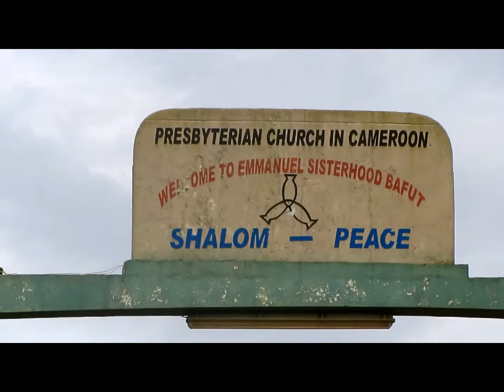Arrival and welcome in the Emmanuel Sisterhood 2013